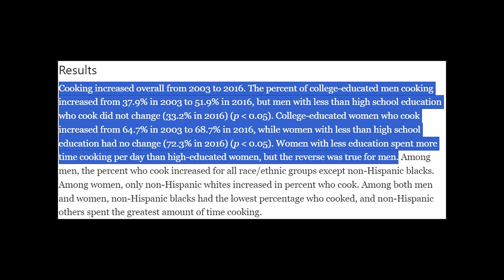The Fundamental Superficiality of Classically Abby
In this video, we look at Classically Abby's advice to men, and about men.

ACalltoMen.org
MKPUSA.org (ManKind Project)
WeAreBrothers.org

Q3 2024 (September):

00:00 Intro
01:28 To Men
25:38 DANGEROUS WOMEN
42:24 To Women
01:05:06 Final Thoughts
01:07:18 Outro